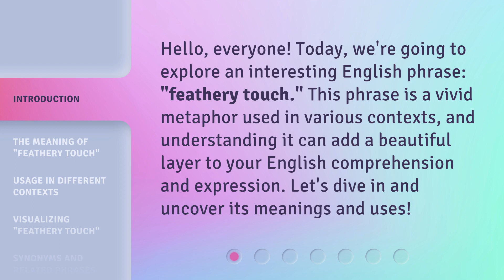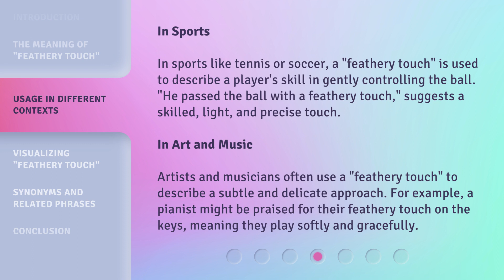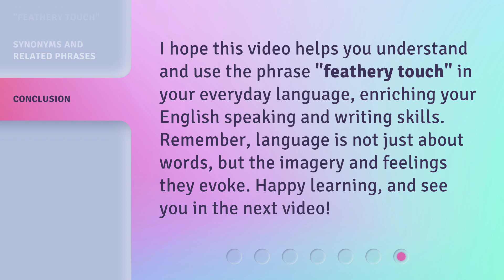Understanding "Feathery Touch": A Guide to English Phrases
00:00 • Introduction - Understanding "Feathery Touch": A Guide to English Phrases
00:31 • The Meaning of "Feathery Touch"
00:52 • Usage in Different Contexts
01:45 • Visualizing "Feathery Touch"
02:05 • Synonyms and Related Phrases